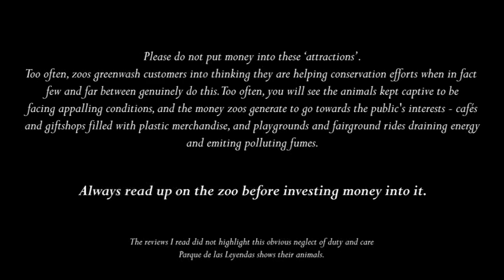Lima Zoo #!exposed | Parque de las Leyendas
During my travels around Peru, I had the unfortunate experience of visiting Parque de las Leyendas, the capital's zoo. After reading reviews I had little concern about visiting... however, this soon changed.
Reptiles, mammals, and marine life alike face appalling conditions, each exhibiting symptoms of repetitive stereotypic behaviour. This is due to lack of stimulation, too-small confinement, and stress brought on by loud, intrusive members of the public. The hippopotamus is the seventh biggest land animal in the world, yet Lima has given their hippos a bowl of water they can barely turn around in. I have never seen a creature so saddened, confused and alone as the spider monkey in this video, staring into my eyes. The horses were tormented by visitors to the zoo aggravating them. Just like many of the animals kept captive here, they were not looked after appropriately or kindly, with long, unmaintained hooves.
On the contrary, the public facilities are excessive; cafés, fairground rides, playgrounds, mazes, gift shops and restaurants. This prioritizing of the public over the animals' welfare shows where Parque de las Leyendas' interests lie.
By putting our money into such places, we only encourage the trapping of animals and neglect of care. Animals belong in the wild. Please do not support zoos like Parque de las Leyendas.